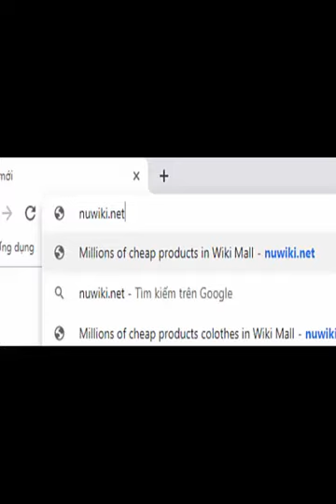TY Plush Animals Beanie Boos Large Leona Blue Leopard Plush ToysTy Big